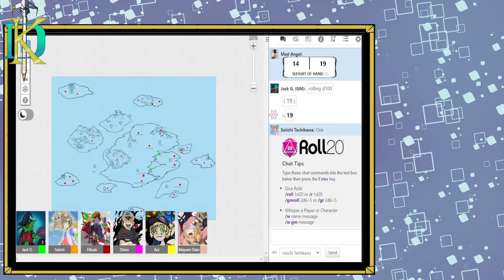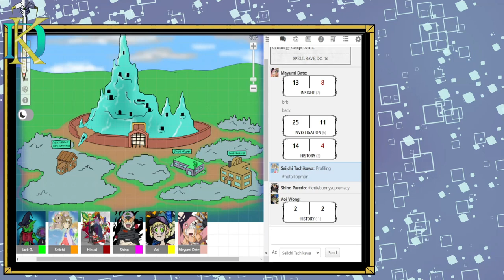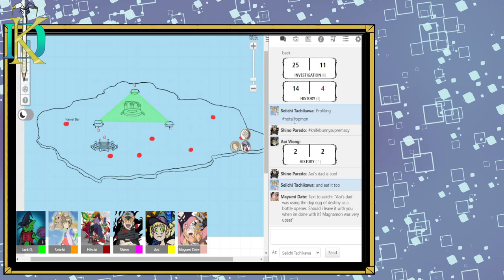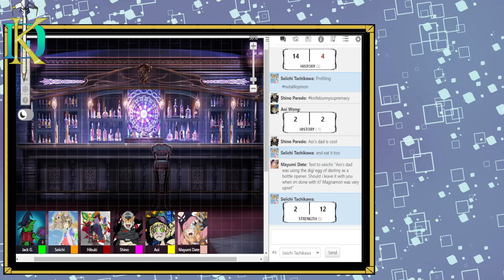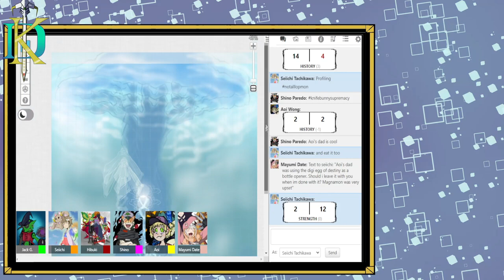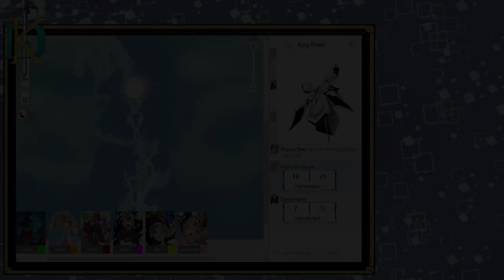Digimon Knighthood Episode 62 - Are You There God? It's Me, Seiichi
Recap: 2:57
Episode start: 4:45

Join us as we become digidestined and try to save both of our worlds from total destruction. Let's kick it up!

Thumbnail by: BlackJack and KaybleProvider